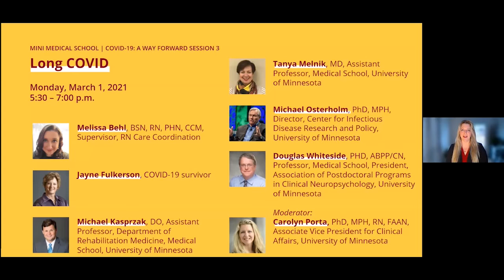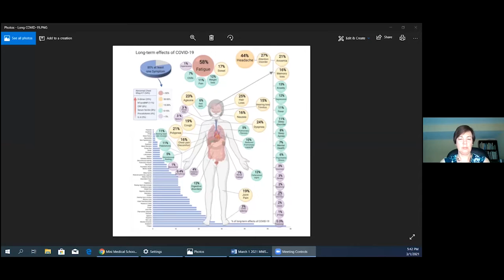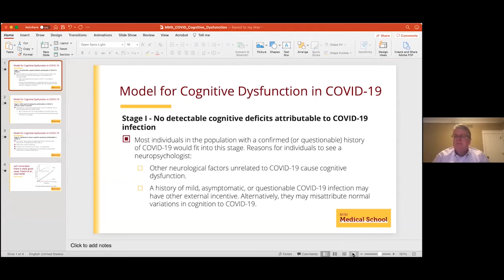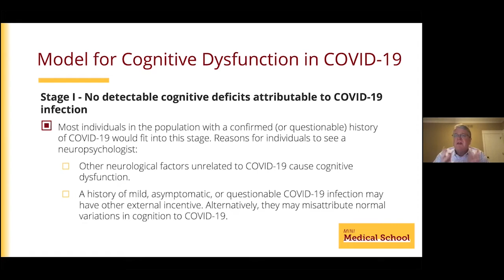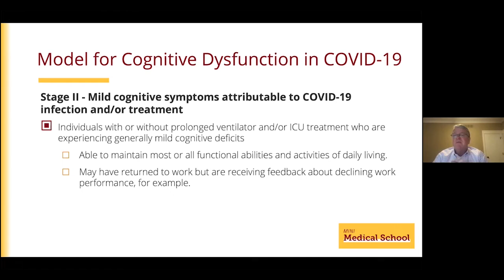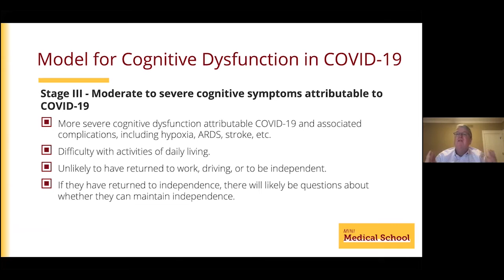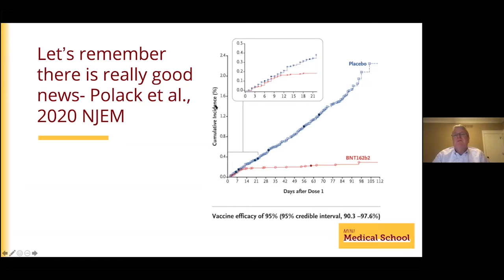Long COVID -- U of M Mini Medical School COVID-19: The Way Forward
U of M Mini Medical School COVID-19: The Way Forward
Long COVID

We are just beginning to discover and learn about the long-term impacts of surviving COVID-19. During session 3 of the University of Minnesota’s Mini Medical School: Long COVID, we’ll explore questions around long-term symptoms living with COVID-19 after the initial (acute) infection. During this session, you hear from researchers exploring long-term questions around COVID-19 and what the implications are for our collective future.

Speakers:
Melissa Behl BSN, RN, PHN, CCM
Melissa Behl BSN, RN, PHN, CCM, Supervisor RN Care Coordination, has been a registered nurse for over 17 years. She has professional experience in both inpatient and ambulatory care settings. In the hospital setting, Behl was on an acute/medical surgical unit with an intermediate level respiratory care for several years. In the ambulatory setting, she worked as the lead RN at a Fairview Clinic in areas of triage, anticoagulation, hypertension clinic and urology. She was also a home care case manager prior to finding her niche in nursing as a clinic care coordinator. Her passion in nursing is to help patients and caregivers identify barriers, provide education and resources to achieve their optimum state of overall wellbeing.

Jayne Fulkerson, PhD
Jayne Fulkerson, PhD, professor, Child Family Health Cooperative, Director, Center for Child and Family Health Promotion Research, School of Nursing, University of Minnesota.

Michael Kasprzak, DO
Michael Kasprzak, DO, is an assistant professor for the department of rehabilitation Medicine at the University of Minnesota Medical School. He is board certified in brain injury medicine and physical medicine and rehabilitation. He is currently the program lead for the concussion clinic neurosciences service line. Additionally, he has been caring for COVID-19 recovery patients at the Fairview Acute Inpatient Rehabilitation Unit as well as helping at the new post covid outpatient clinic.

Tanya Melnik, MD
Tanya Melnik, MD, is an assistant professor in the department of medicine at the University of Minnesota. She earned her M.D. from the University of Minnesota Medical School. She completed her residency in internal medicine at the University of Minnesota as well. Her main clinical interests are general internal medicine, women’s health and complicated pregnancies.

Douglas Whiteside, PHD, ABPP/CN
Douglas Whiteside, PhD, ABPP/CN, is a professor of rehabilitation medicine at the University of Minnesota and the training director for the Clinical Neuropsychology Residency Program. He is actively involved in clinical neuropsychological practice, teaching, research, and community service. His research interests focus primarily on performance validity tests, personality assessment measures in neuropsychological assessment, and long term cognitive and emotional outcomes of COVID-19 infection. He is a member of the editorial board for The Clinical Neuropsychologist and has served as a peer reviewer for several neuropsychological and psychological journals. He is currently president of the Association of Postdoctoral Programs in Clinical Neuropsychology (APPCN), an international organization for neuropsychology postdoctoral programs.

Moderator:
Carolyn Porta, PhD, MPH, RN, FAAN
Carolyn Porta, PhD, MPH, RN, FAAN, is the associate vice president for clinical affairs for the University of Minnesota. She is a professor in the School of Nursing, and an adjunct professor in the School of Public Health and the Center for Spirituality and Healing. Dr. Porta is a forensic clinician and prevention scientist committed to improving the health and well-being of vulnerable individuals, families, and communities in Minnesota and around the globe. She has decades of experience in clinical service, team science, and interprofessional education, including strategic and operational leadership of large-scale multisectoral global initiatives addressing emerging infectious disease threats, gender-based violence, stigma, and faculty and health care workforce development.